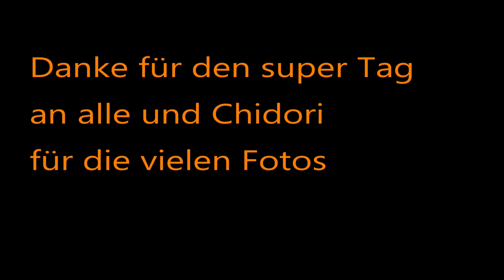Qooga Paintball Bezirksliga Schwalmstadt 2023 Spieltag 2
Lange war es ruhig hier was Paintball anging. Es hat sich viel verändert aber dank Chidori Picture konnte ich mal wieder nen Video vom Spieltag erstellen. Es besteht zwar nur aus Bildern aber dank der menge wird daraus ein Video.